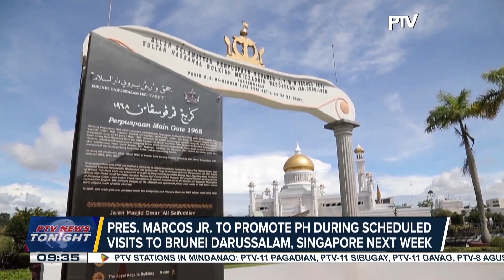PBBM to promote PH during scheduled visits to Brunei Darussalam, Singapore next week